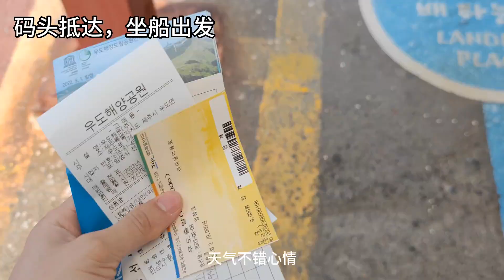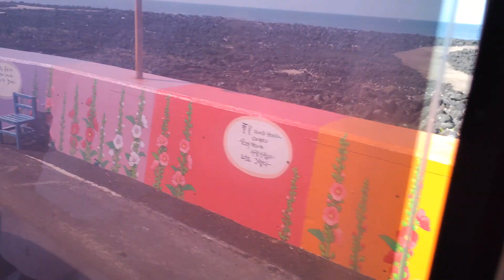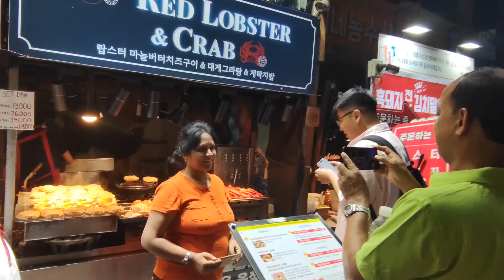济州岛旅游之牛岛，东门市场，风景迤逦可惜有点冷清